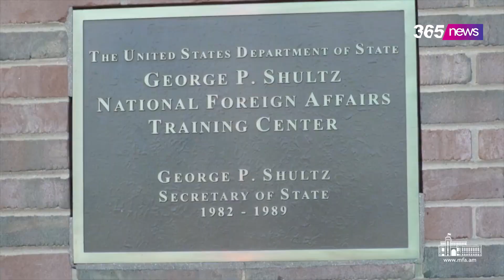Առաջընթաց կա՝ ասում են ԱՄՆ-ում, ըստ ՀՀ ԱԳՆ-ի, որոշ հարցերի շուրջ համաձայնության գալ չի հաջողվել